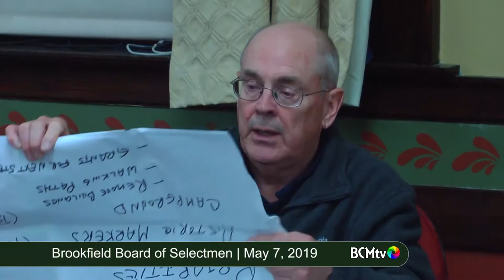Brookfield MA Board of Selectmen, May 7, 2019